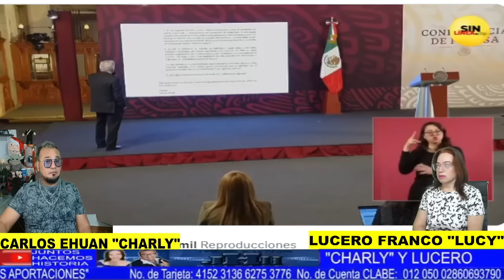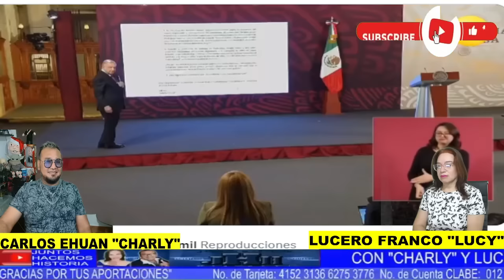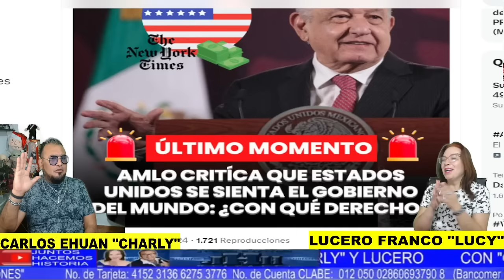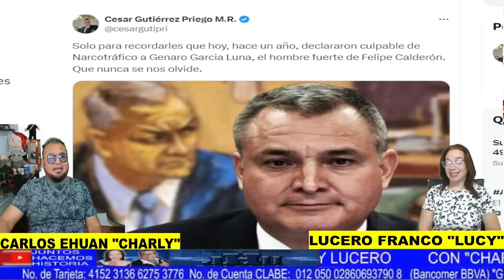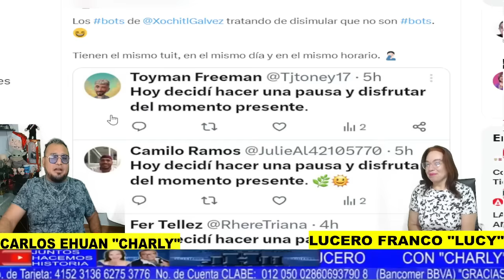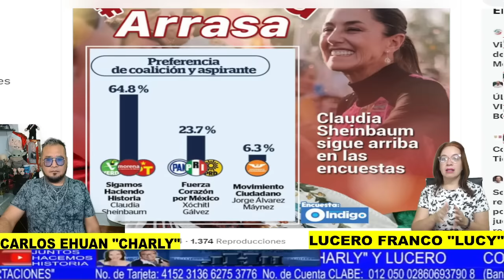SUS INVESTIGACIONES Y AM...NAZAS ME LAS PASO POR UN CUERNO, LA DEA Y TODA LA DERECHA ME DAN RISA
JUNTOS LE DAMOS VOZ AL PUEBLO